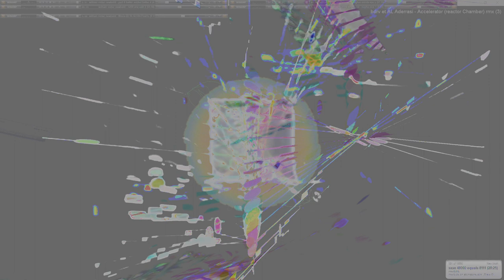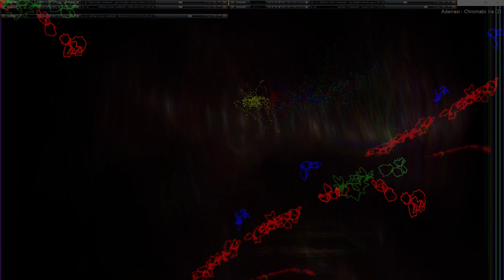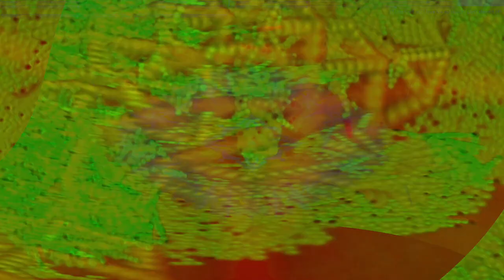Movie 24 08 04 00h07m40s understanding the miraculous part 3 of 26 videos 3 parts so far 👍